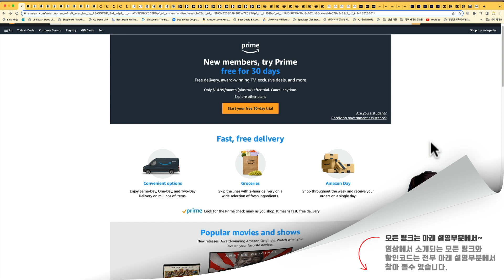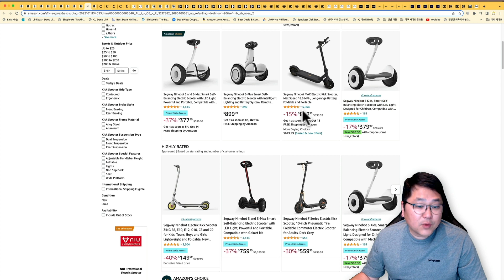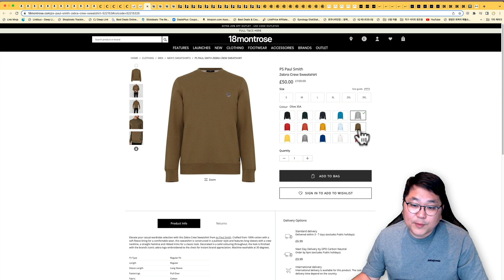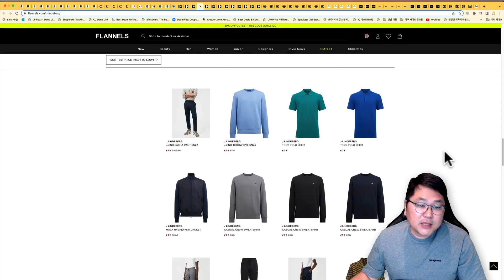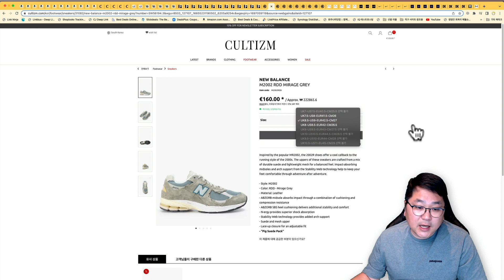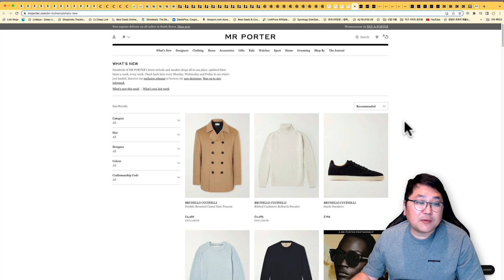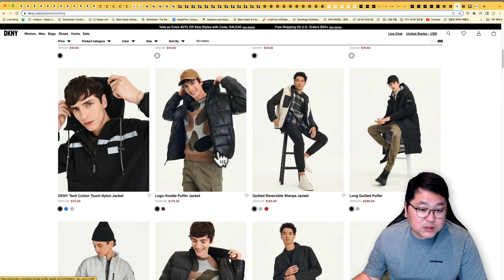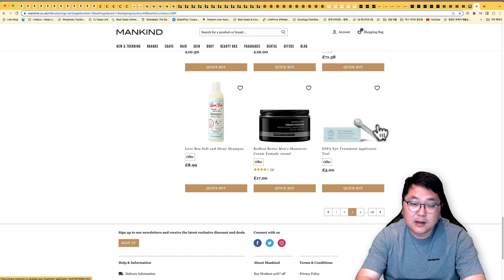에어팟 프로 2 223불, 아이패드 9세대, 파나소닉 아크5, 제이린드버그, 뉴발 2002, 밀텍 M51 야상, 살로몬 XT6 터틀도브, 갭 추가 60%, DKNY, 템퍼페딕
00:00 오늘의 해외직구 타임라인
01:54 아마존 프라임데이 세일 - 에어팟 프로 2세대 223불, 아이패드 9세대 269불, 필립스 소니케어, 워터픽, 파나소닉 아크 5, 세그웨이 등
04:31 콜토르티 최대 40% 세일 - 울리치 아크틱 파카, 아페쎼 맨투맨, CP컴퍼니등
05:11 다니엘로부티크 신상 인기 제품 20% 세일
05:32 18몬트로스 추가 20% 세일 - 폴스미스 맨투맨, 랄프로렌 폴로 등
06:52 플라넬스 20% 세일 연장 초특가 - 폴로 가디건, 뱅앤올룹슨 A8 12만원,
09:55 컬티즘 25% - 뉴발란스 530, 2002, 살로몬 XT6 터틀도브, 밀텍 M51, RRL 청바지, 아페쎼 청바지
11:55 미스터포터 15% 비자카드 세일 - 텔파 이스트팩, 나이키 등
12:51 지미재즈 40~50% 세일 - 챔피온 리버스위브후드, 나이키 테크후리스 등
13:36 나이키 미 공홈 최대 60% + 20% 세일
14:20 갭 미국 공홈 세일 제품 추가 60% 세일
15:01 DKNY 미 공홈 추가 40% 초특가 - 울 혼방 코트 8.5만원, 반팔 1.6만원 등
15:56 기타 세일 - 텀퍼페딕 베개 2개 119불, 남자 화장품 세일

미국 아마존 프라임데이 세일 시작 되었습니다.

프라임 회원 가입 무료체험 30일 하시고 바로 취소 하면 됩니다.

프라임 회원 가입하기

애플 에어팟 프로 2세대 223불

아이패드 9세대 269불

필립스 소니케어 6500 89불

애플 맥북에어 M1 799불

워터픽 포터블 59불

워터픽 세일 전체

파나소닉 아크5 LV67 139불

아크5 LV65 141불

세그웨이 메카키트

세그웨이 세일 전체

아마존 프라임 세일 전체

다니엘로부티크 이탈리아 명품 편집샵 신상 20% 세일 됩니다.

18몬트로스 세일 제품 추가 20% 세일 됩니다.

아이피 우회 접속 그리고 한국 직배송 가능합니다.

플라넬스 세일 제품 추가 20% 세일 연장 되면서 10월 17일까지 세일 가능합니다.

반드시 아이피 우회 접속 하셔야 하고 한국 직배송 가능합니다.

미스터포터 비자 카드 결제시 15% 세일 됩니다.

관부가세 이미 포함 가격이고 한국 직배송 빠르게 무료배송 됩니다.

지미재즈 미국 스포츠 사이트 일부 제품 40~50% 세일 됩니다.

장바구니 담으면 자동 세일 적용 됩니다.

기타 세일 제품 모았습니다.

맨카인드 영국 남자 화장품 사이트 최대 20% 세일 됩니다.

감사합니다.